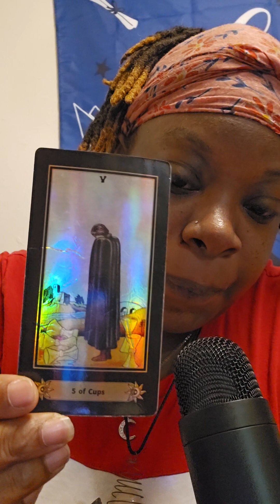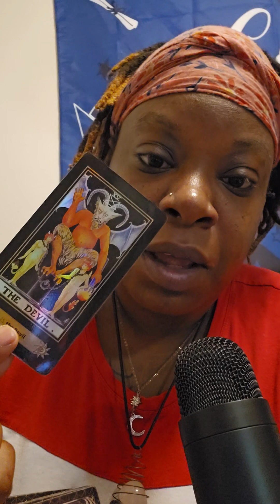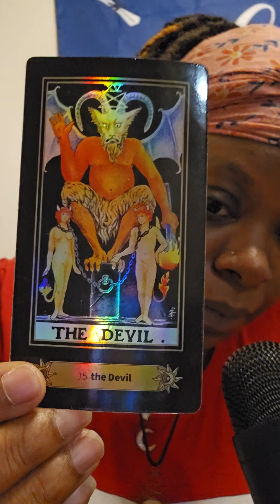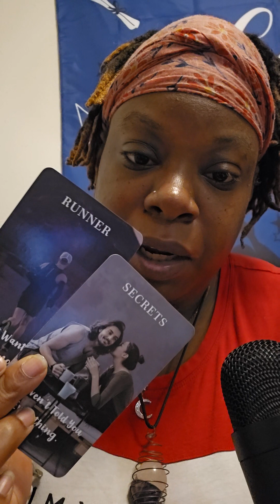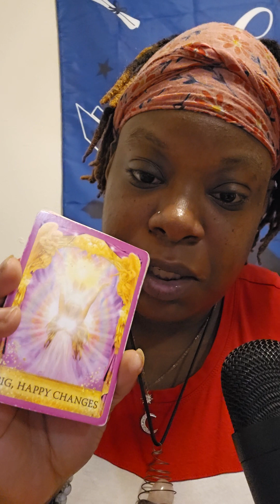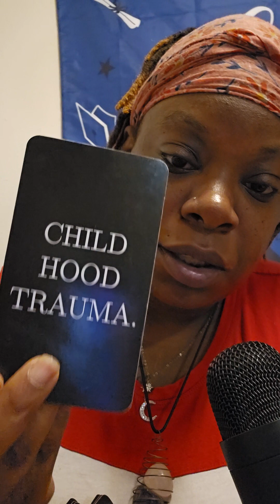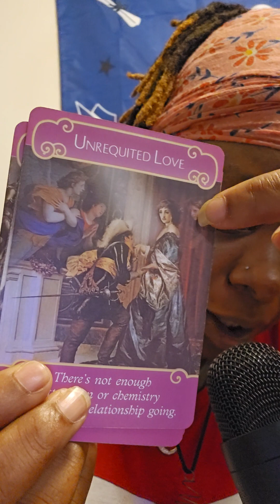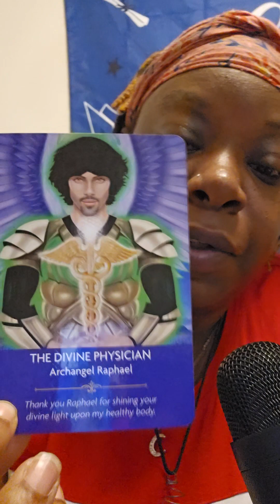Aries ♈️ mid - monthly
*tick-tok
Msone_of_kind